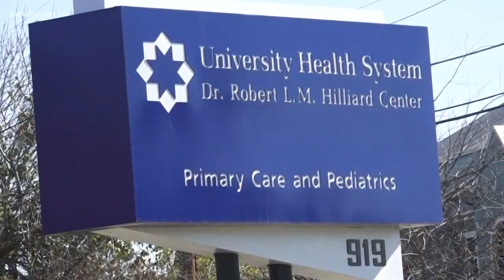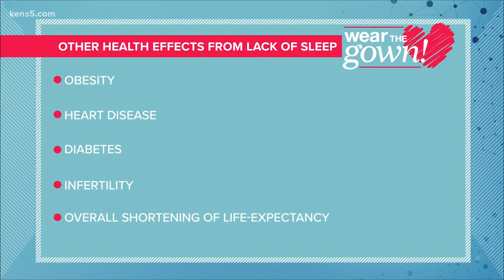The basics of getting sleep | WEAR THE GOWN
Sleep - everybody needs it, but a good chunk of us don't get enough. Or the quality of sleep makes us tired all day long.